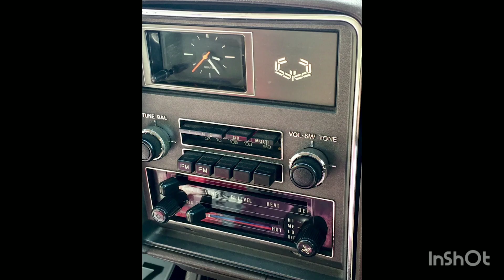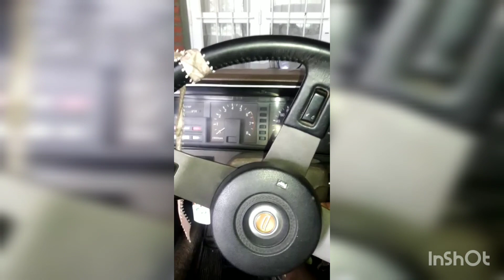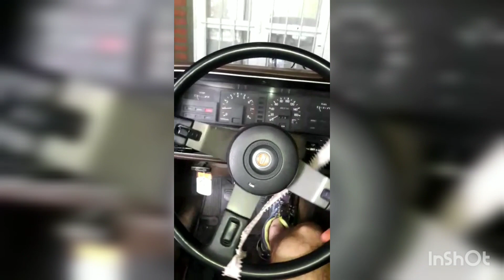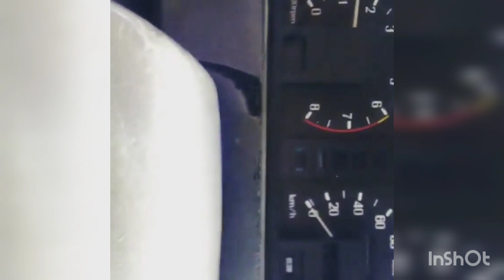نيسان داتسون الأرجنتين كوبيه عادي وجميع قطع الغيار متوفرة Nissan Datsun Argentina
Nissan Datsun Argentina
نيسان داتسون الأرجنتين
قطع غيار
كوبيه
اربع ابواب
كل ماتحتاجونه متوفر لدينا
التواصل في التعليقات